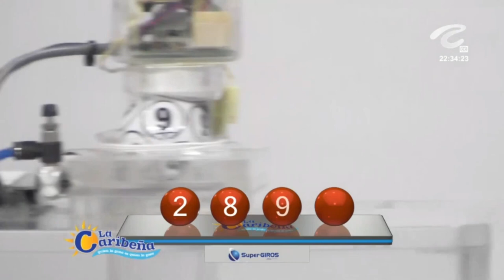LA CARIBEÑA NOCHE Resultados JUEVES 10 de febrero de 2022 ✅🥇🔥💰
Hola buenas noches, te presentamos los resultados de las loterías y chances en Colombia, vamos con el Resultados del Chance Caribeña Noche del JUEVES 10 de febrero de 2022.